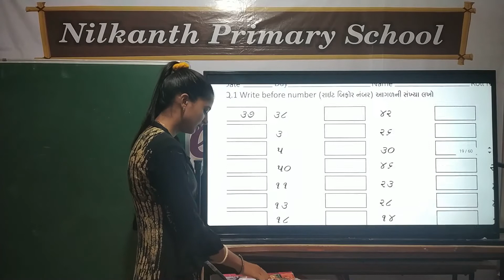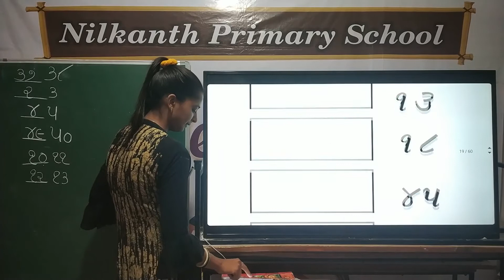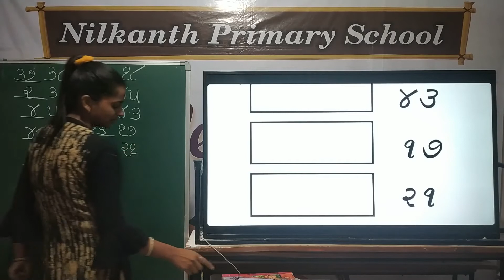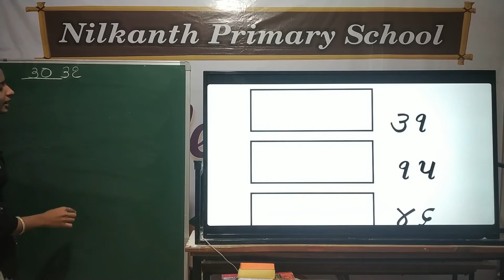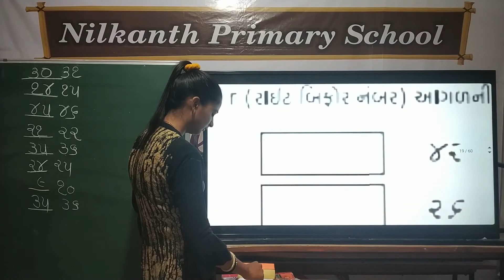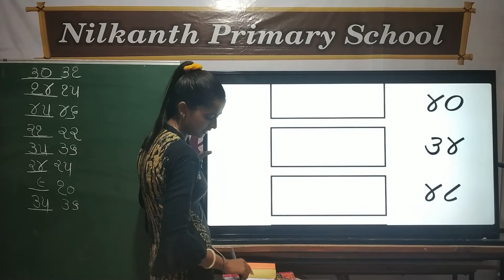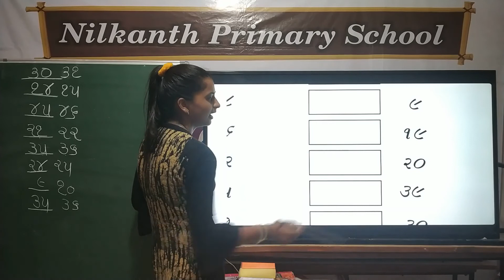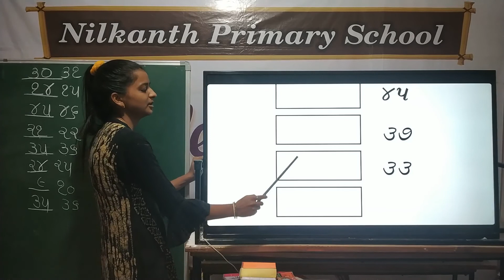Senior KG maths page 19